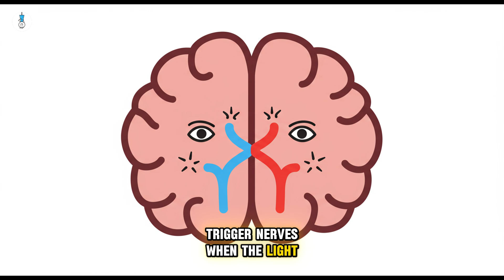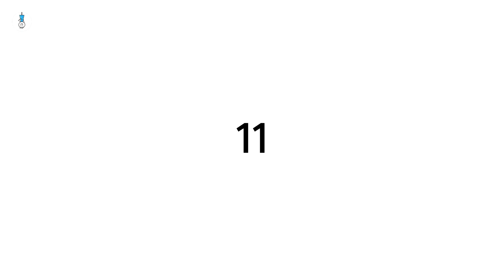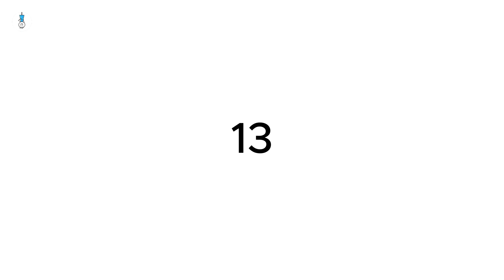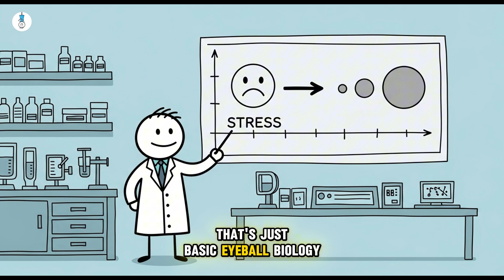Creepy Human Reflexes You Didn’t Know You Had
0:10 The Jump Scare Reflex
1:01 The Phantom Phone Vibration
1:56 Goosebumps—the Caveman Sweater
2:42 The Tickle Defense System
3:28 The Gag Reflex
4:23 The Hypnic Jerk
5:11 Blindsight—Zombie Vision
6:02 The Moro Reflex—Baby’s First Freakout
6:47 Sneezing at the Sun
7:39 The Diving Reflex
8:24 The Palmar Grasp—Miniature Death Grip
9:00 Chills From Music—Audio Goosebumps
9:43 The Yawn Chain Reaction
10:35 The Pupillary Fear Flash
11:23 Microexpressions—Your Face the Traitor